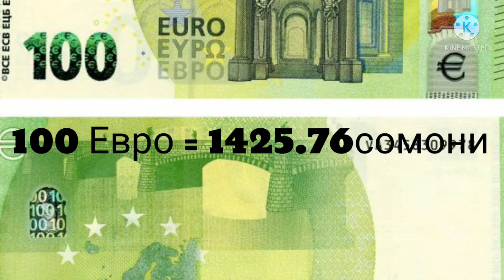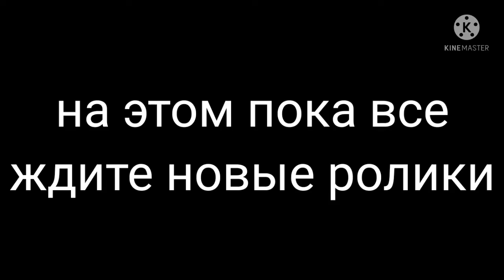Экстренно Курс рубл поднялся